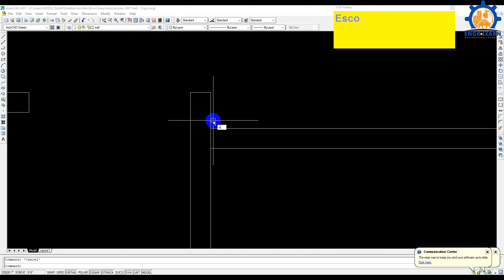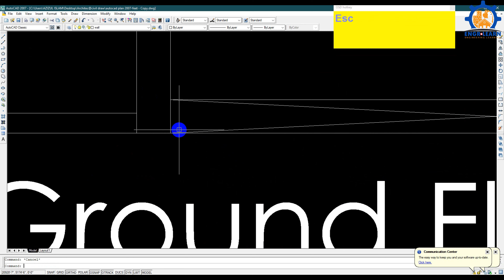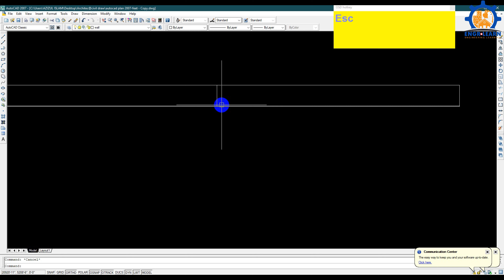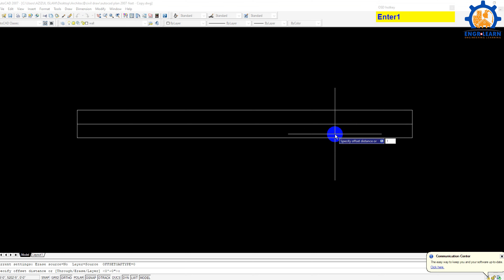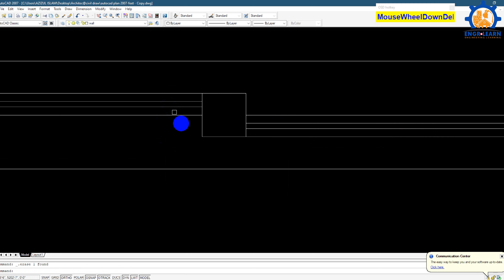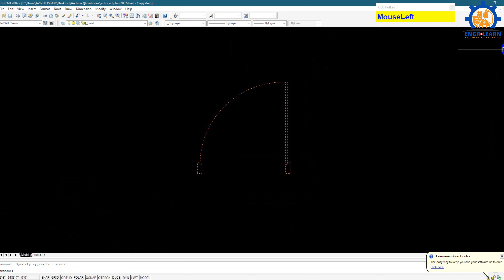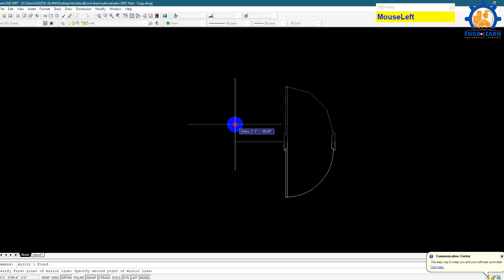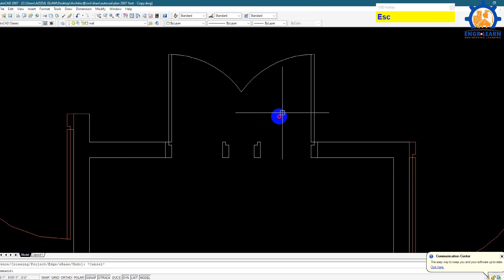অটোক্যাড বাংলা টিউটোরিয়াল !! Autocad Tutorial Bangla !! AutoCAD tutorial for civil engineer Part 02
About Us EngrLearn
Hello Friends, in my YouTube channel, I will always try to upload fundamental educational videos of the students of the architecture and civil or Graphics Designer so definitely my channel will be subscribed, thank you★ EngrLearn★

Autocad Tutorials- how to make floor plan in autocad Bangla !! drawing  simple floor plan in autocad

How to draw the staircase in autocad-Three qurter turn stair plan in

how to draw the staircase plan elevation section in autocad Three qurter turn stair plan of section